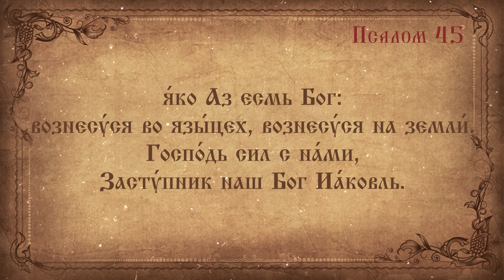Псалом 45. Простой распев